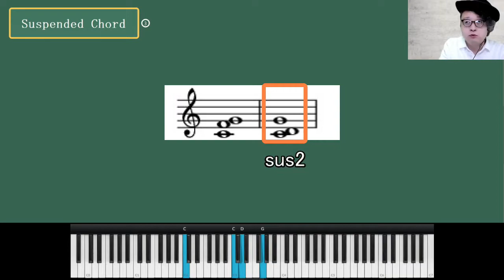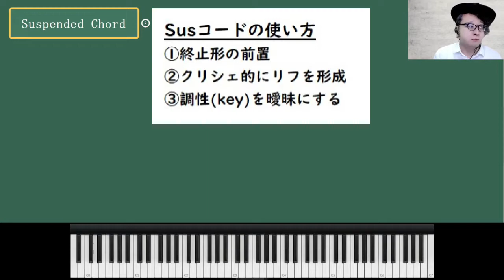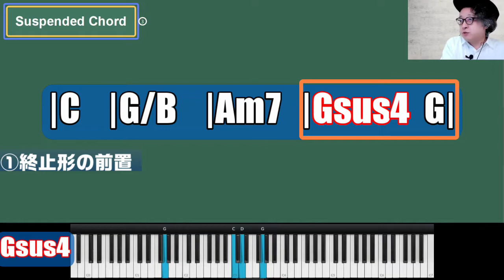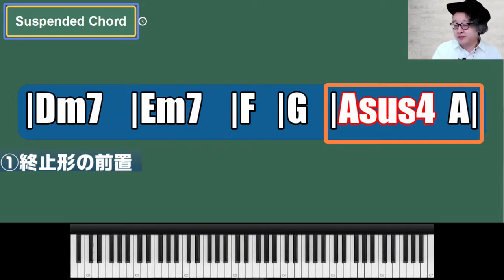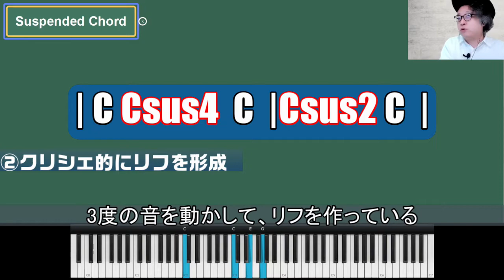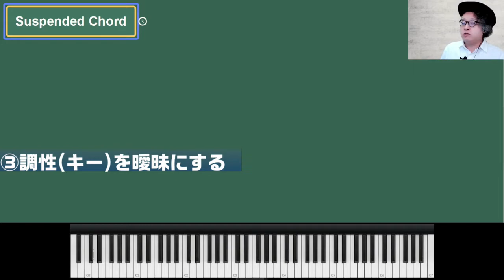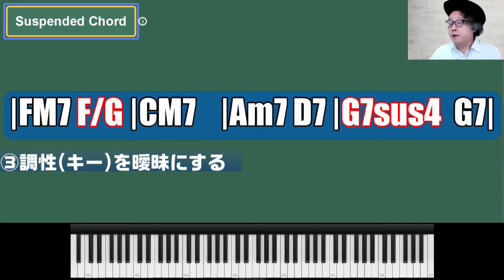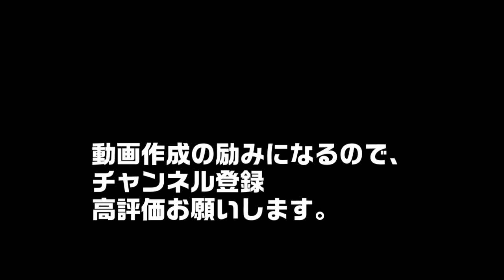【ゼロから学ぶ音楽理論】第15回 実例に学ぶsus4/sus2 の使い方/マイケルジャクソン/ユーミン/あいみょん【初心者向け】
ゼロから学ぶ音楽理論講座
第15回 実例に学ぶsus4/sus2 の使い方
【目次】
00:00 オープニング
00:18 susコードとは何か？
00:56 susコードの具体的な使い方
01:14 終止形とは？
01:45 susコードの使い方①終止形の前置
01:59 あいみょん/マリーゴールドの使い方解説
02:38 涼宮ハルヒ/God knows…の使い方解説
03:54 susコードの使い方②クリシェ的にリフを形成
04:02 マイケルジャクソン/Black or whiteの使い方解説
04:13 susコードの使い方③調性を曖昧にする
05:44 荒井由実/卒業写真の使い方解説

当講座推奨音楽理論書籍
コード理論大全